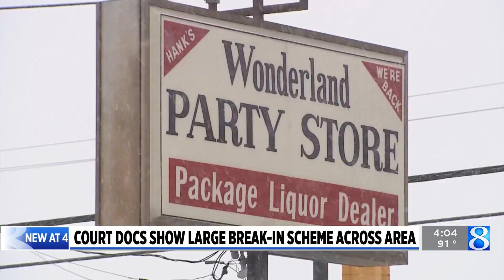Court docs show large break-in scheme across area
A West Michigan man will be in court Wednesday for a preliminary hearing involving a criminal enterprise charge. (Sept. 5, 2023)